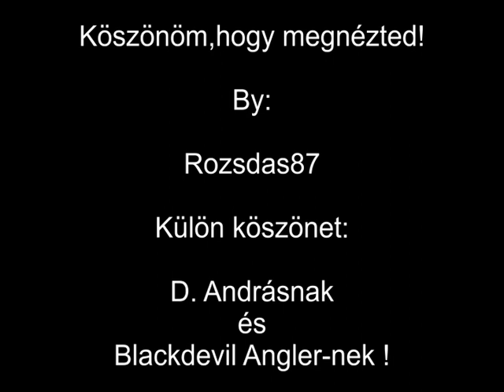Az utolsó cserkész - The Last Boy Scout (1991) verziók.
A lecsúszott cinikus magánnyomozó összeáll a szintén züllött ex-hátvéddel, hogy megpróbáljanak megoldani egy halálesetet. Joe Hallenbeck egy kiégett nyomozó; Jimmy Dix pedig egy volt LA Stallions játékos. Hallenbecket felbérelik, hogy megvédje Coryt. Dix Cory barátja, s mikor Coryt meggyilkolják egy autós üldözés során, Hallenbeck és Dix elhatározzák, hogy az ügy végére járnak. Az ügy felgöngyölítése közepette arra kell rájönniük, hogy súlyos korrupció húzódik az ügy hátterében, méghozzá egy aljas politikus és egy focicsapat tulajdonosa közt.